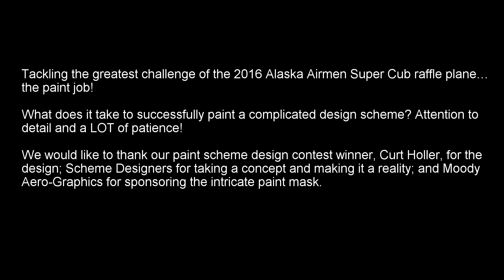Painting the Fuselage of the 2016 Alaska Airmen Super Cub Raffle Plane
It's the time lapse that everyone has been waiting for! The fuselage of the 2016 Alaska Airmen Super Cub raffle plane, is painted! A lot of time, patience, and attention to detail went in to producing a superior paint job!